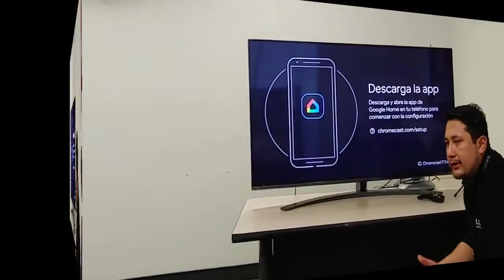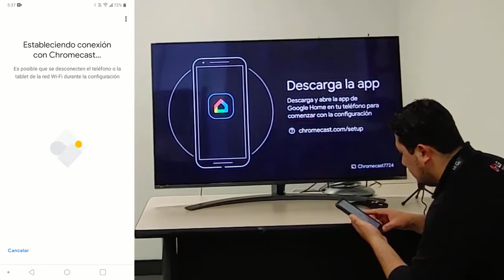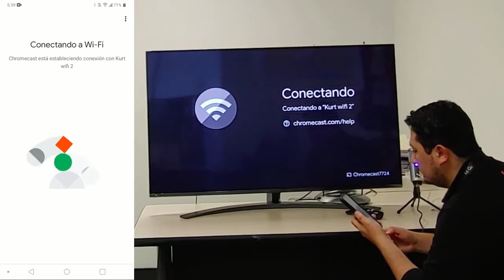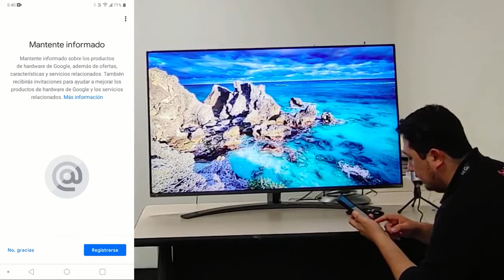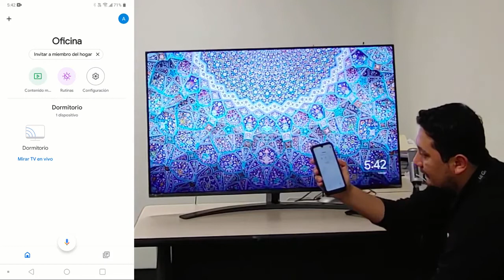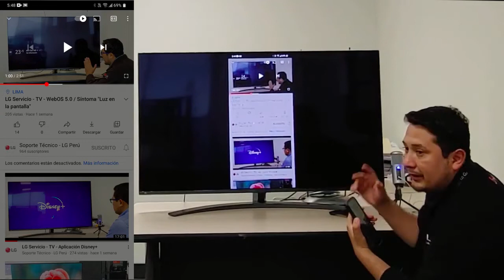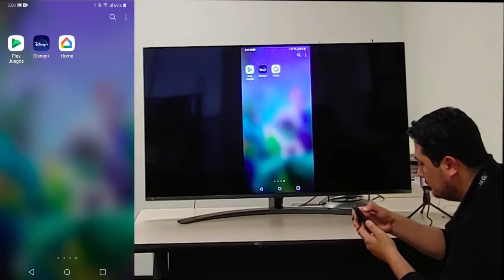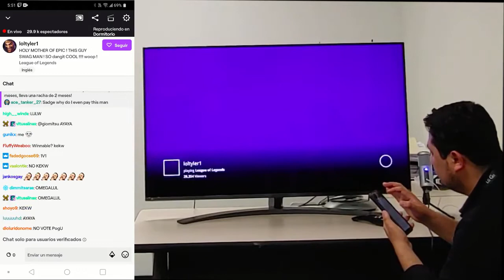HAZLO TU MISMO: Servicio TV WebOs 5.0 / Descarga de aplicaciones | LG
Uso de aplicaciones por defecto y descargar nuevas aplicaciones